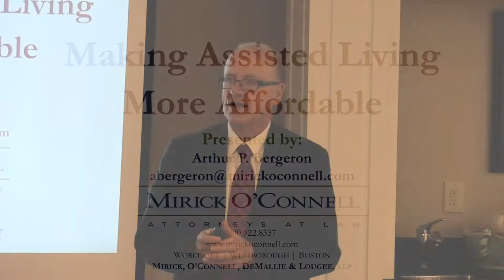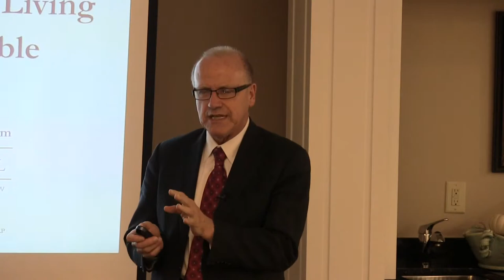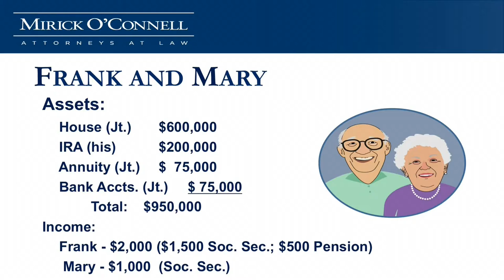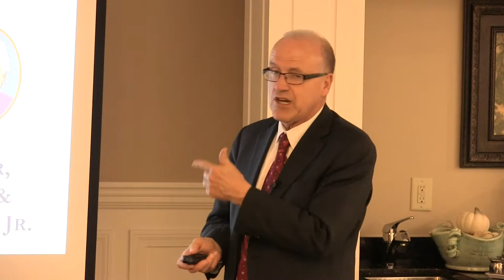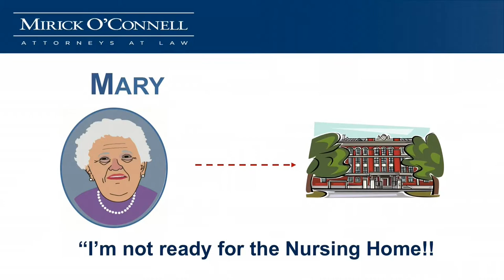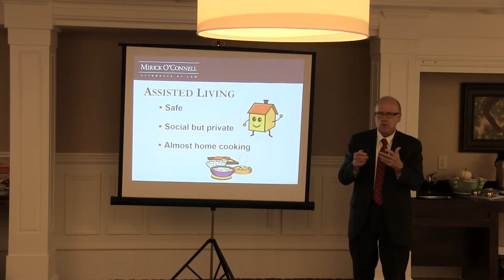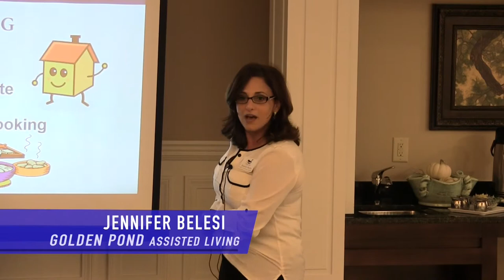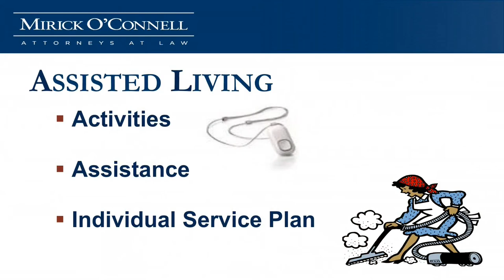Making Assisted Living More Affordable - Hopkinton - (Part 1) 10-8-14